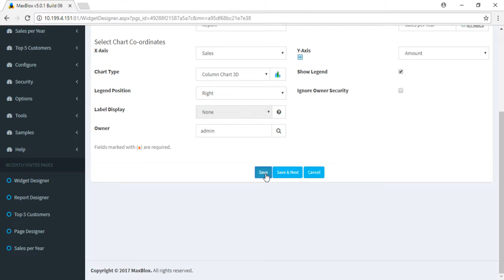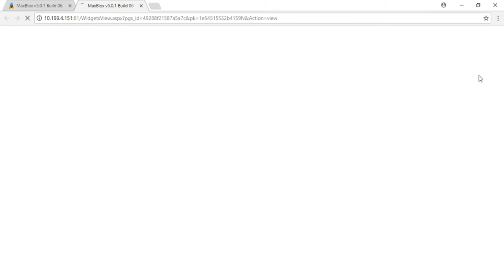Create meaningful widgets for your dashboard on the web using MaxBlox Part 2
Using Maxblox, widgets can be created from reports, queries and objects. Once the widgets are created, they can be embedded in a dashboard, that can be presented to users or a group of users for a particular role.